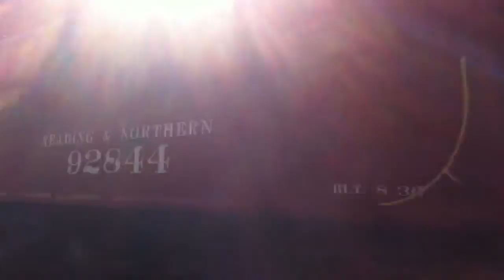Lehigh Gorge Railway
Excursion train just north of Jim Thorpe, PA. Shot into the sun with an iPhone.